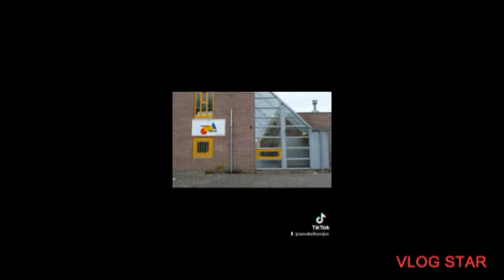me uode school herinneren vlog 410000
wat vind jullie er van laat mij even weten in reactie alsje weer doen de reacties alsje je vragen hebt laat dan even weten in reactie alsje weer doen de reacties alsje je ander iedeë hebben voor ander vlog laat mij even weten in reactie alsje weer doen de reacties
Deze keer uode school herinneren